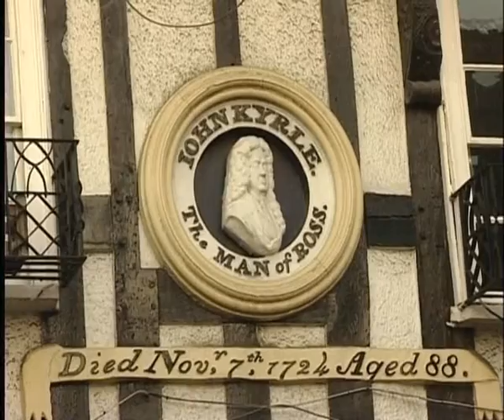The Wye Valley Our Heritage dvd Introduction & Ross on Wye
The river Wye runs from the mountains of Mid Wales, forms the border between England and Wales and then empties into the mighty Severn Estuary at Chepstow in South Wales. "The Wye Valley Our Heritage" dvd, which covers the most beautiful part of this great historic river valley from Ross on Wye to the Severn Bridge, is one of a series that I am producing in my retirement to capture on film the beauty and heritage of our nation.

It is Chris's aim to try and capture as much of our proud, rich heritage before it all disappears under external influences and beaurocracy, and which are both threatening to do away with our christianity based culture, morals and laws forever. We must never let that happen.

Founded on christian principles, of whatever colour or creed, Britain's heritage is fast disappearing.  I want to record our heritage before it vanishes forever.

So far, in addition to the above I have produced the following value for money double dvd's:
"The Lune Valley Our Heritage," covering the river Lune from the Howgill fells down through Sedbergh, Kirky Lonsdale and Lancaster to Morecambe Bay,
"Bittern Country Our Heritage", covering the Arnside/Silverdale Area Of Outstanding Natural Beauty, Carnforth and Milnthorpe. A forgotten and very beautiful part of North West England.
"Morecambe Bay Our Heritage Part 1",from Fleetwood through Morecambe to a tour of one of the finest Elizabethan houses in the North West, Levens Hall and the oldest topiary gardens in Britain, by its owners Hal and Susie Bagot. .
"Morecambe Bay Our Heritage part 2", from Grange over Sands, via the coast through Flookburgh, Backbarrow, Cartmel, with its famous Priory, Races and historic Holker Hall, the Lakeland Motor Museum, the Lakeside & Haverthwaite Railway and the historic port of Greenodd.

"Morecambe Bay Our Heritage Part 3" takes us from Ulverston, Dalton, Barrow in Furness to Piel and Walney islands.
The videos feature stunning aerial videography, were all filmed in High Definition,and historic vintage films dating back to Victorian times.

I research, script, film, edit and produce the videos. I am currently filming in high definition and editing in Edius Pro.